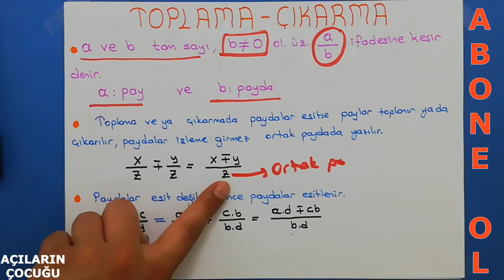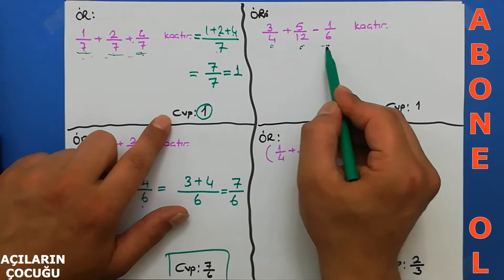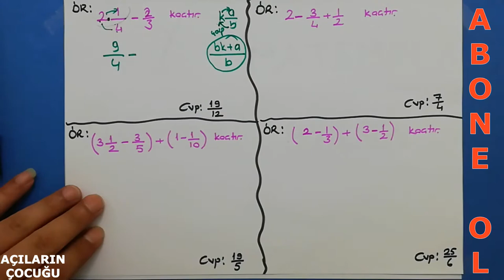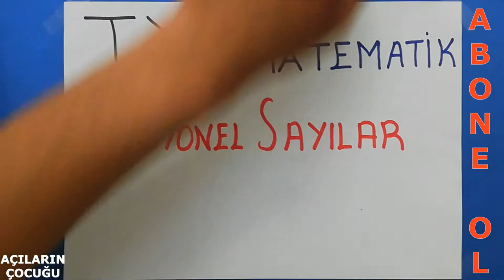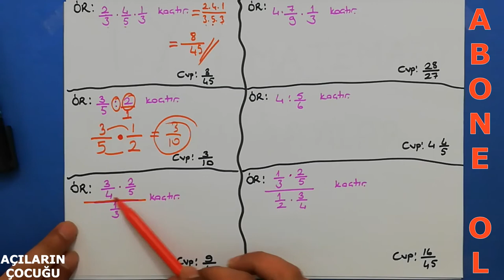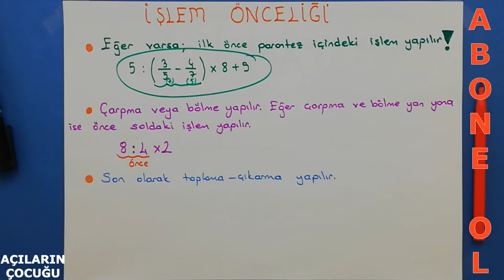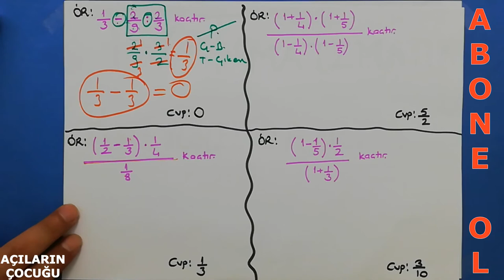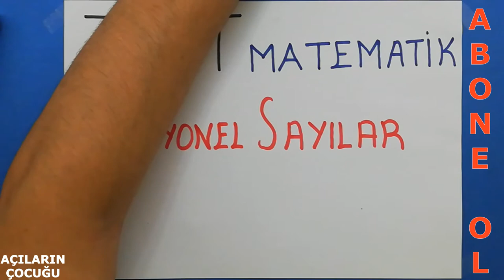RAYONEL SAYILAR 1 KONU ANLATIMI #2021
2021 matematik konu anlatımları,
tyt matematik,
ayt matematik,
matematik temel kavramlar,
sayı kümeleri,
doğal sayılar,
tam sayılar,
rasyonel sayılar,
irrasyonel sayılar,
reel sayılar,
sayma sayıları,
asal sayılar,
aralarında asal sayılar,
rakam,
ardışık sayılar,
ardışık sayıların sonlu toplamları,
terim sayısı,
ortanca sayı,
bölme,
bölünebilme,
ebob,
ekok,
asal çarpanlar,
basamak kavramı,
çözümleme,
sayı sistemleri,
faktöriyel,
rasyonel sayılar,
ondalıksayılar,
devirli ondalık sayılar,
üslü sayılar,
köklü sayılar,
mutlak değer,
basit eşitsizlikler
denklem çözme,
problemler,
sayı problemleri,
kesir problemleri,
yaş problemleri,
hareket problemleri,
hız problemleri,
karışım problemleri,
yüzde problemleri,
kar zarar  problemleri,
işçi problemleri,
grafik problemleri,
grafik yorumlama,
fonksiyonlar,
fonksiyonların uygulaması,
polinomlar,
parabol,
oran orantı,
ters orantı,
doğru orantı,
birinci dereceden denklemler,
çarpanlara ayırma,
iki kare farkı,
küpler farkı,
küpler toplamı,
tam kare ifadeler,
harfli ifadeler,
kök dışına çıkarma,
eşitsizlikler,
eşitsizliklerde aralık gösterimi,
rasyonel sayılarda sıralama,
devirli ondalık sayılar,
ondalık sayılar,
rasyonel sayılarda toplama,
rasyonel sayılarda çıkarma,
rasyonel sayılarda çarpma,
rasyonel sayılarda bölme,
köklü sayılar,
köklü sayılarda işlemler,
kökten kurtulma,